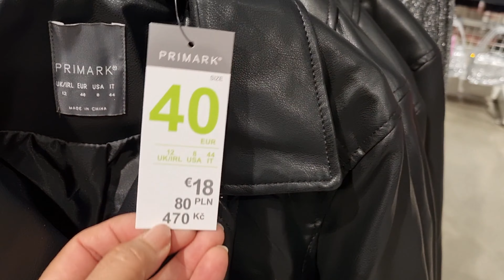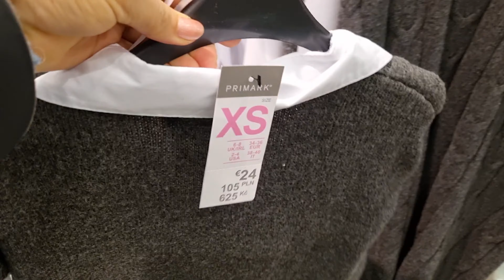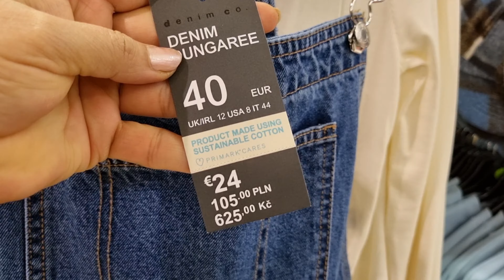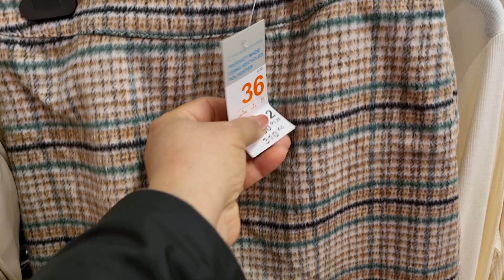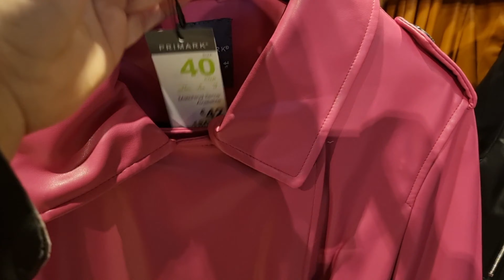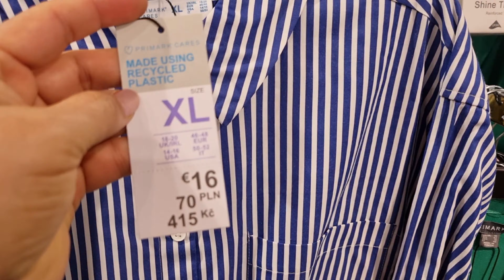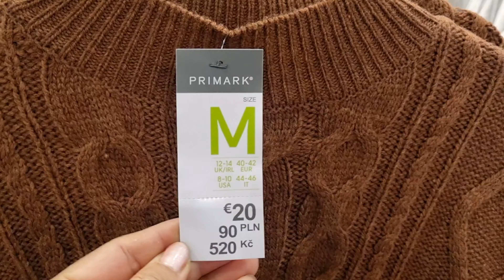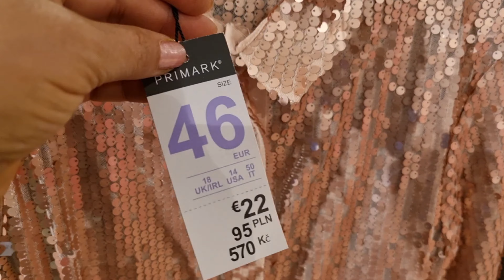Primark Women's New Collection / December 2022